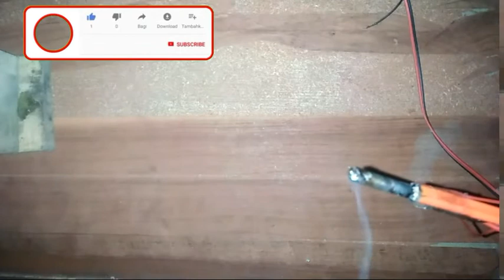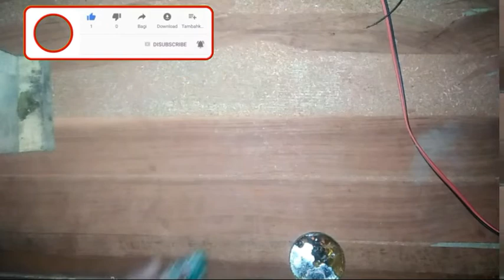How to make a soldering iron using pencil //imran electronics experiments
How to make a soldering iron using pencil.is video me hum seikhian gay Kay pencil say soldering iron kaise banain//imran electronics experiments